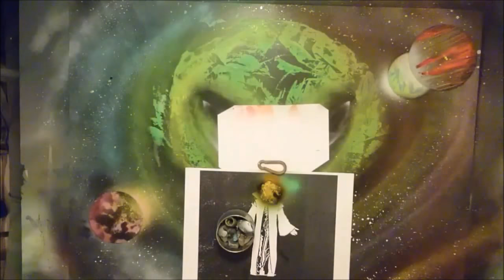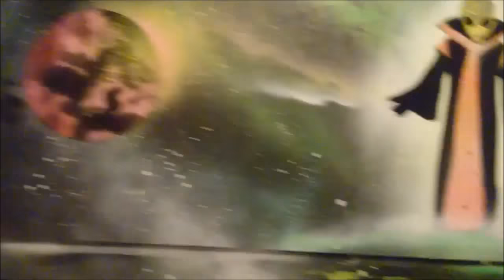Spray paint art - multi layer stencil tutorial - Alien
Hello Earth people, i did mistake in recording video in a few seconds, sorry for that. I hope Y enyoed video even so.)